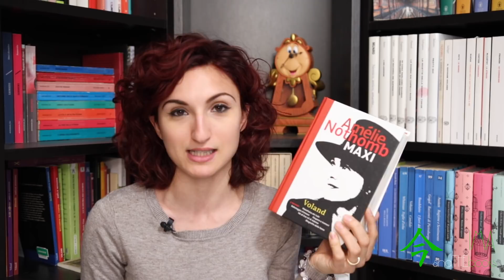Amélie Nothomb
Chi è Amélie Nothomb, fenomeno mediatico e scrittrice dalla penna instancabile?
Vi racconto un po' di lei attraverso i temi che attraversano trasversalmente i suoi libri. Ecco qui uno specchietto riassuntivo degli argomenti principali e dei romanzi in cui potete trovarli:

1. Il delitto

-Igiene dell'assassino
-Il delitto del conte Neville
-Attentato

Io vi consiglio: Le catilinarie

2. Biografia
-Metafisica dei tubi
-Sabotaggio d'amore
-Stupore e tremori
-Né di Eva né di Adamo
-Biografia della fame

Io vi consiglio: La nostalgia felice

3. Il corpo
-Igiene dell'assassino
-Dizionario dei nomi propri
-Attentato
-Biografia della fame

Io vi consiglio: Una forma di vita

4. La rivalità femminile
-Petronille
-Sabotaggio d'amore
-Stupore e tremori
-Acido solforico

Io vi consiglio: AntiChrista

5. Il mito e la fiaba
-Attentato
-Barbablu
-Riccardin dal ciuffo

Io vi consiglio: Mercurio

Categoria EXTRA
Per i dialoghi serrati che ti mettono con le spalle al muro io vi consiglio:
Cosmetica del nemico